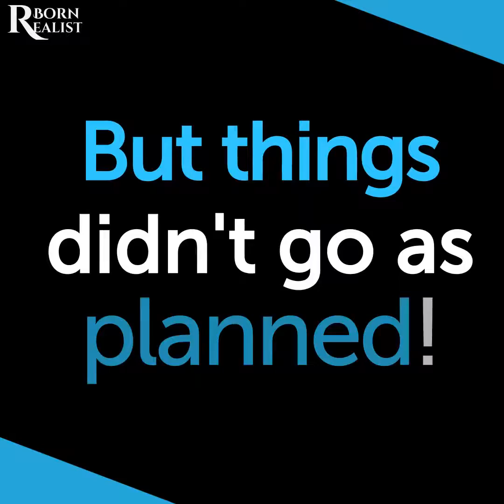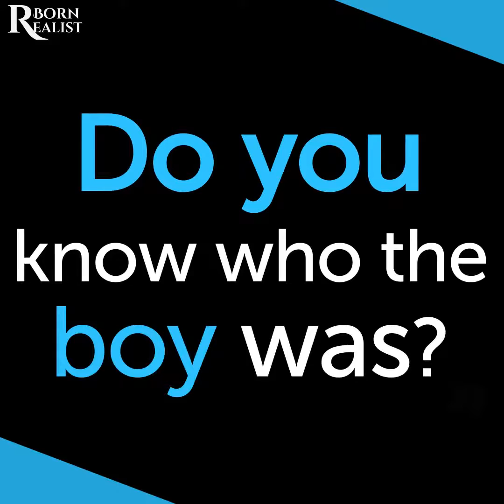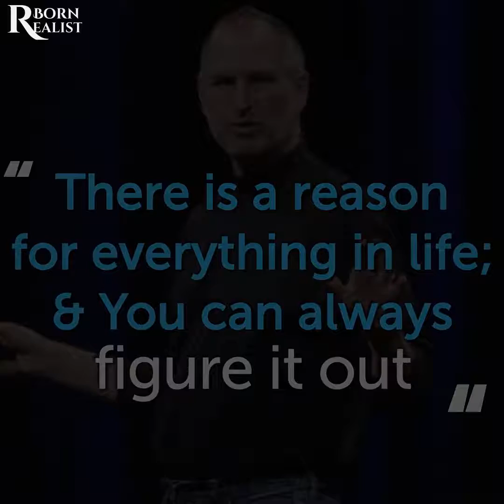Truth behind an innovatit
Video from shankar156